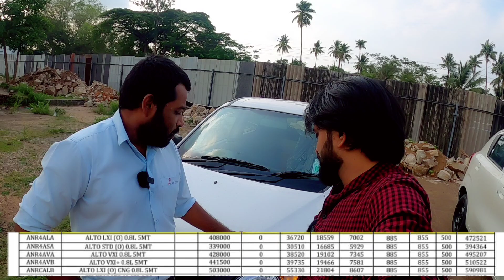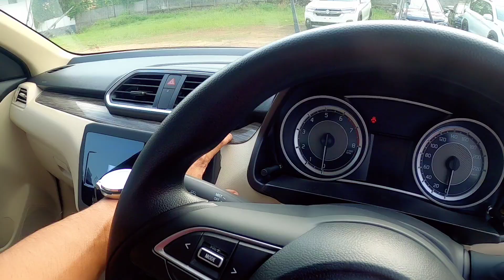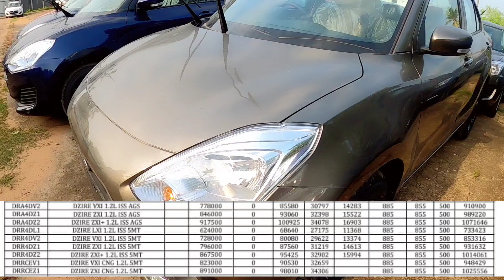54000/-രൂപ വില കുറവില്‍ ഇടിക്കെട്ട് ഓഫര്‍ | കൂടെ വന്നാല്‍ കാര്‍ വാങ്ങി പോകാം |Maruti Suzuki Offers.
Maruti_Suzuki_Offers2022 Maruti_Allcars Maruti suzuki big offer Sale
മാരുതി സുസുക്കി അറീന എല്ലാ കാറുകളും ഒരു കുടകീഴില്‍ ഈ മാസത്തെ അവരുടെ ഓഫര്‍ | EMI | DOWN PAYMENT | നിങ്ങളുടെ സംശയങ്ങളും ഉത്തരങ്ങളും എല്ലാം.
Maruti Suzuki Arena (Sarathy Auto Cars)
Kollam Pallimukku
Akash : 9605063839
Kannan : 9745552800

Chapters
0:00 - Intro
0:29 - Alto
3:12 - Celerio
6:38 - WagonR
10:52 - Brezza
12:59 - Swift
15:56 - Dzire
18:22 - CNG
19:17 - S Presso
20:45 - Eeco
22:19 - contact and wind up

ജനങ്ങളെ  അറിയിക്കാൻ ആഗ്രഹിക്കുന്ന സമൂഹത്തിനു പ്രയോജനം ചെയ്യുന്ന  എന്തെങ്കിലും കൗതുകകരമായ കാര്യങ്ങൾ നിങ്ങളുടെ പക്കൽ ഉണ്ടെങ്കിൽ നിങ്ങൾക്ക് ഏത് നേരത്തും മെസ്സേജ് അയക്കാം